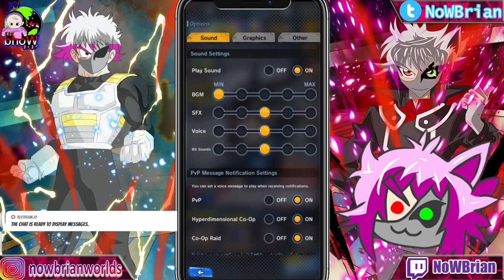Memulai Akun Baru Dragonball Legends saat LEGENDS FESTIVAL 2021 | DRAGONBALL LEGENDS indonesia